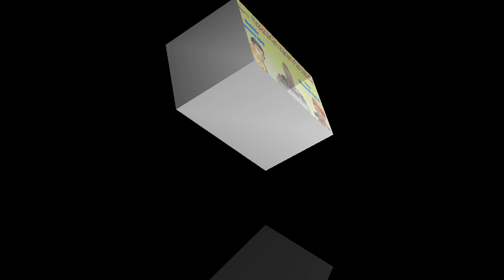नरदासजी महाराज री छावली गायक सितारामजी पंचारिया